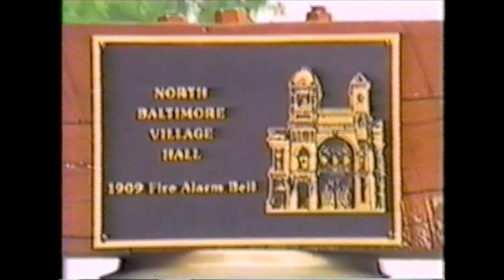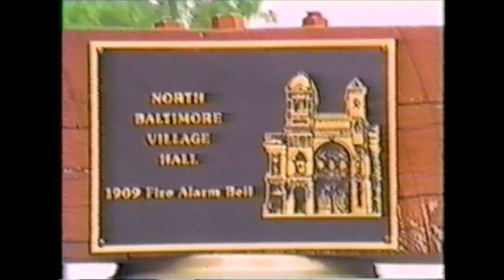Bonnie Knaggs Updates NB History 1990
Bonnie does an update from the original 1976 production of Tracks in 1990.  Tracks was a narrated slideshow about the history of North Baltimore Ohio.